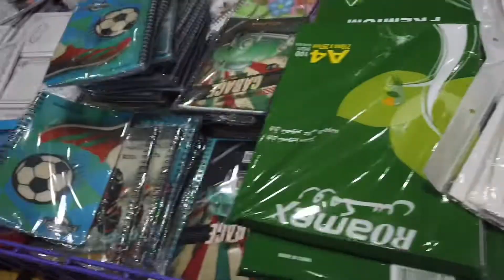More pls😱Everything 5 Riyals🥰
🔔Alert! Another 5 Riyals Shop for all items

Yes, i know ka-espesyal na naghahanap ka ng mas accessible sayo na store, kaya here you go! If malapit ka dito, pasyalan mo na🤗

Store Name: Alwissam Store for 5 Riyals Shop
📍Location: Hijab Ben Naheet Traditional Market in Al-Naseem Neighbourhood (Khurais Road)
🗺Map: